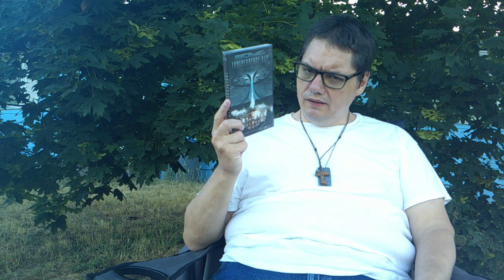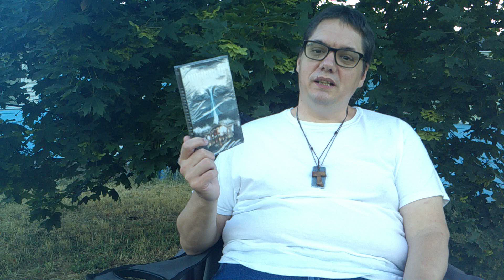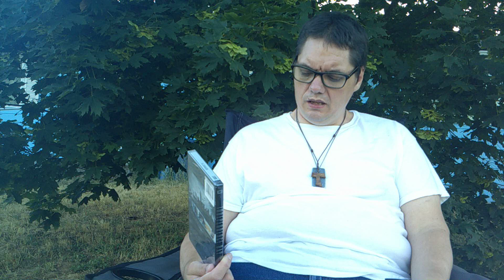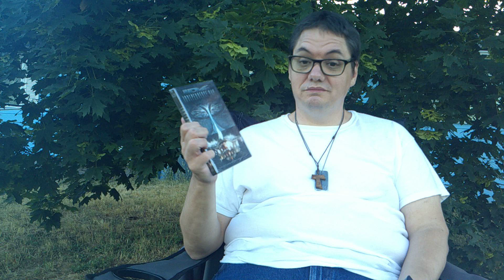Dark Moon🌑™ Today We Celebrate Our Independence Day 🎆🎇💥[FHD]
ID4 Review, on Independence Day